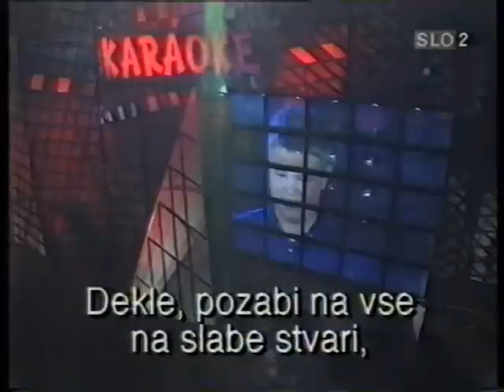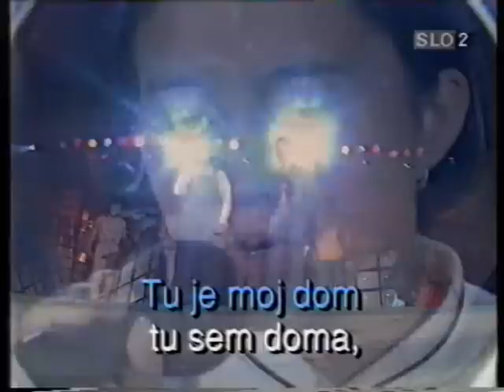Grosuplje - Karaoke 1996 - znani Grosupeljčani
Ogledate si lahko nastop nekaterih znanih Grosupeljčanov v oddaji Karaoke, ki sta jo v Grosupljem daljnega leta 1996 organizirala takrat 19-letna Leon Lobe in Andrej Štrus, vodilna člana društva MISS (Mladinsko informacijsko svetovalno središče). Prireditev je bila v začetku poletja na igrišču pri OŠ Louis Adamič Tovarniška cesta.